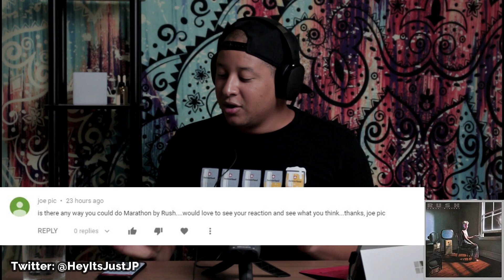Rush- Marathon (First Listen)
Join me in the comments down below to discuss the music, the latest Marvel movie, life or whatever...